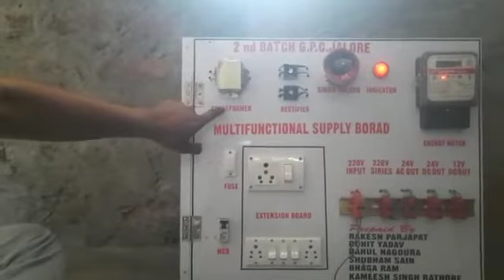(EE) Project 2020-21 Multi Functinal Supply Board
Multi functional supply board